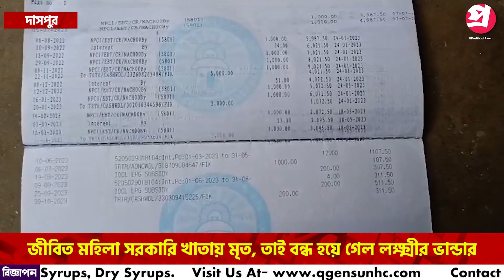জীবিত মহিলা সরকারি খাতায় মৃত, তাই বন্ধ হয়ে গেল লক্ষ্মীর ভান্ডার